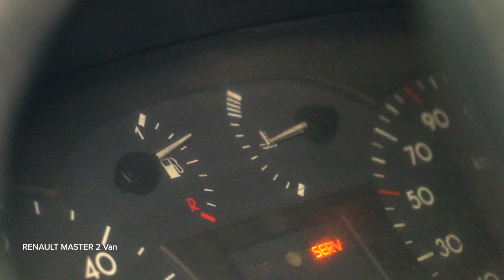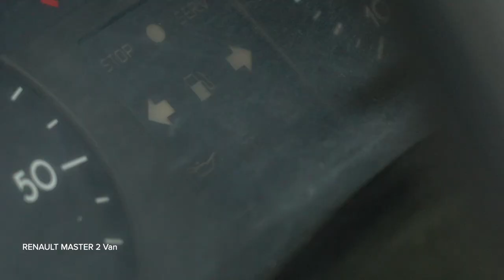Slik bytter du glødeplugger på en Varebilen RENAULT MASTER 2 [AUTODOC-VIDEOVEILEDNINGER]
Slik bytter du glødeplugger på en Varebilen RENAULT MASTER 2 2.2 Van 2000–og frem til nå [AUTODOC-VIDEOVEILEDNINGER]

00:00 — RENAULT MASTER 2 – glødeplugger: trinn-for-trinn veiledning for utskifting
01:32 — Fjern glødepluggene
01:53 — Monter de nye glødepluggene i festepunktene
02:58 — La motoren gå i noen minutter

Glødeplugger til kjøretøyet RENAULT Master II Minibus (Year of Construction 03.1998–...)  / RENAULT Trafic II Van (FL) (Year of Construction 03.2001–...) / RENAULT Master III Van (Year of Construction 02.2010–...) bør som regel erstattes i én og samme prosedyre. Det er imidlertid noen små forskjeller, på grunn av spesifikke egenskaper ved kjøretøyets design.